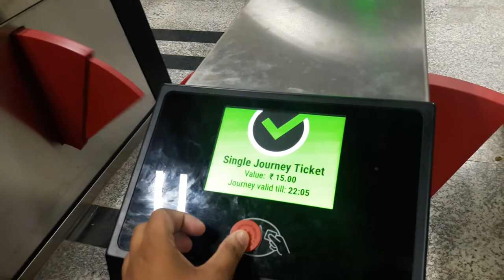Lucknow Metro open on 6/9/2017 part 2